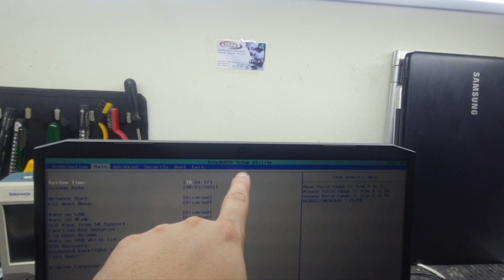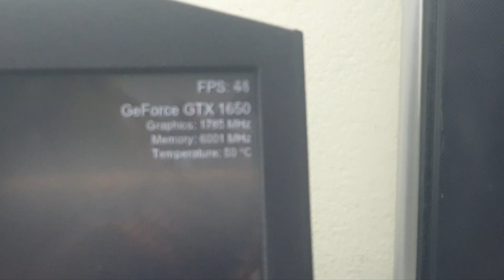COMPRO OU NÃO COMPRO ACER NITRO 5 AN515-55. ANÁLISE INTERNA DO NOTEBOOK SE VALE A PENA A COMPRA.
Endereço: Rua academico walter gonçalves numero 1 sala 610.
Bairro: Centro
Cidade: Niterói
Estado Rio de Janeiro
Cep: 24020290
Telefone: 36286229
Celular e zap (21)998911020 somente para clientes.
Pix contribuição com o canal: 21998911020